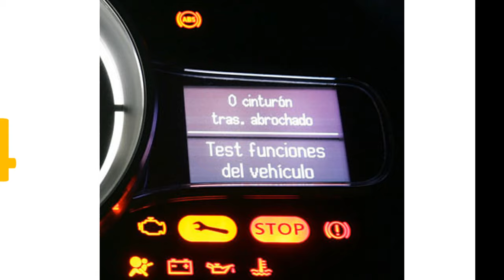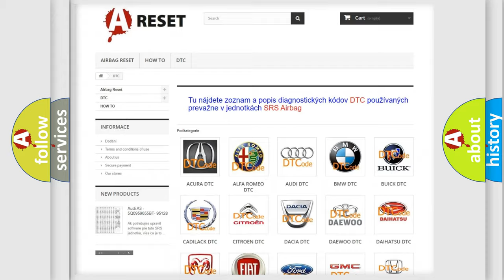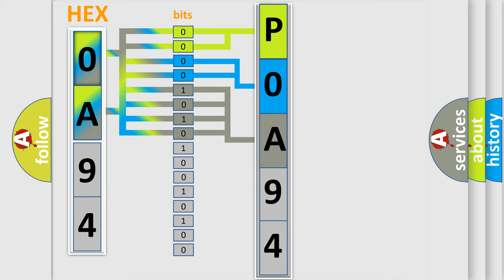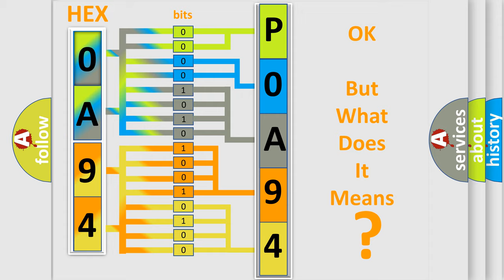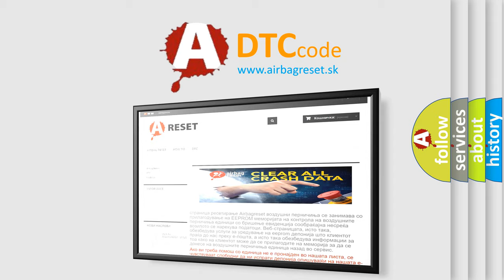DTC Toyota P0A94-127 Short Explanation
Contents:
0:21 Basic DTC analysis according to OBD2 protocol standard.
1:48 Insight into programming
2:58 A diagnostically understandable description of the Diagnostic Trouble Code
3:05 Basic error definition

Make:
Toyota
Code:
P0A94 127
Definition:
F-CAN Malfunction (BUS-OFF)
Description: